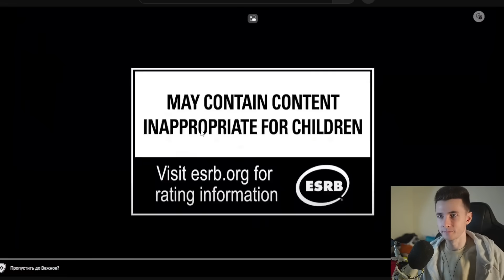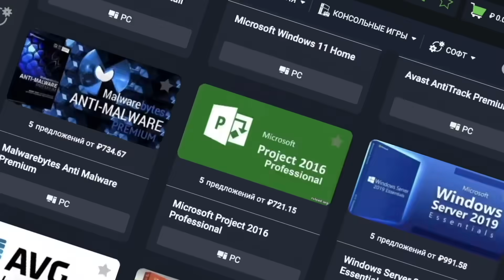Реакция Летсплейщиков на Трейлер Grand Theft Auto 6 | Rockstar Games